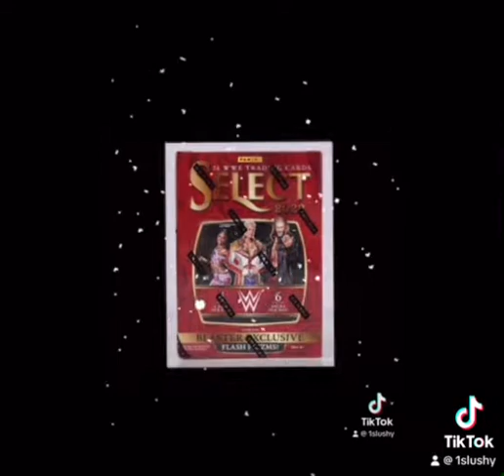HOLIDAY GIFT IDEAS FOR A COMPLETE STRANGER